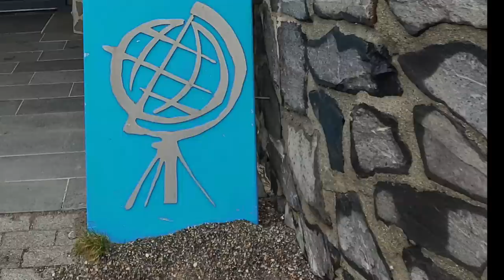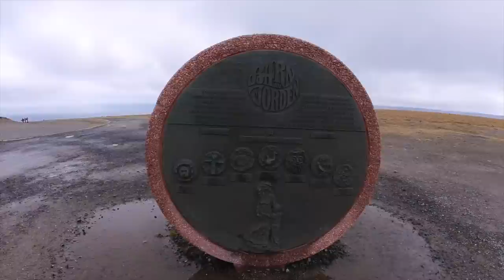Nordkap! Ziel erreicht über Europas nördl. Städte - Nr. 262/7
Nun haben wir unser gesetztes Ziel, das Nordkap, erreicht.
Ob sich die lange Strecke dafür gelohnt hat und was es am Nordkap zu sehen gibt, das zeigen wir in diesem Video.

Vielen Dank!